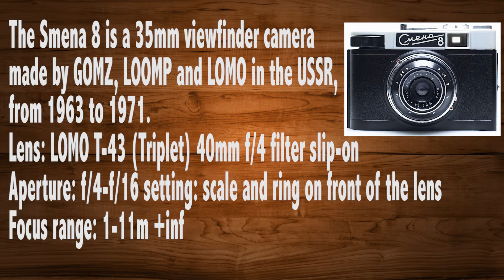LOMO - Smena 8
Manufacturer: GOMZ-LOOMP-LOMO (The Soviet Union).